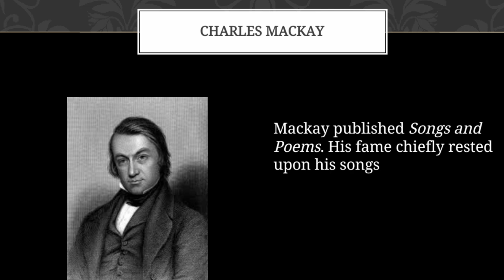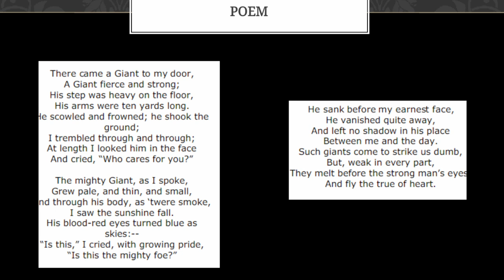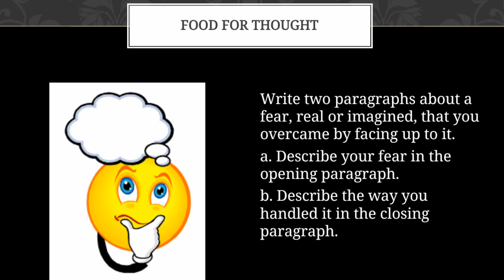The Giant by Charles Mackay/English Poem by Charles Mackay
Our Fears vanish as we face it